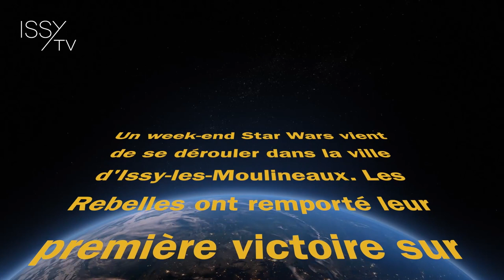Que la force soit avec vous... à Issy !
La saga Star Wars était à l'honneur les 27 et 28 mai derniers pour deux jours d'animations avec des initiations au sabre laser, une parade de stormtroopers, des maquillages pour les petits Padawans et un espace Lego dédié...!